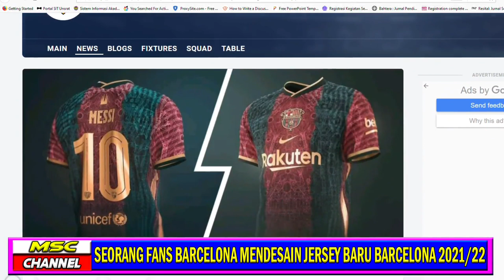🔴 Breaking News Barcelona hari ini:🔥 PENGAGUM BARCELONA MENDESAIN JERSEY BARU BARCA MUSIM 2021/2022🔥